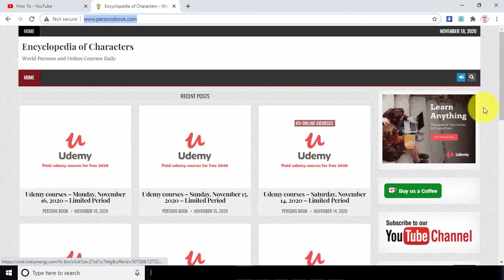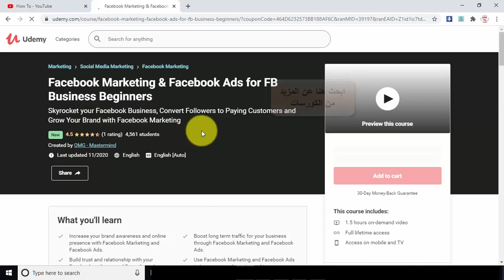احصل على افضل الكورسات والدورات في العالم مجانا من موقع اوديمي udemy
دورات وكورسات مجانية بشكل يومي